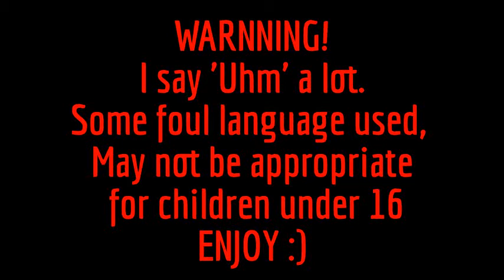First Ever Youtube Video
This is my FIRST EVER YOUTUBE VIDEO,
please be nice in the comments,
I'm just starting out with this.
I was nervous so I rambbled alot.